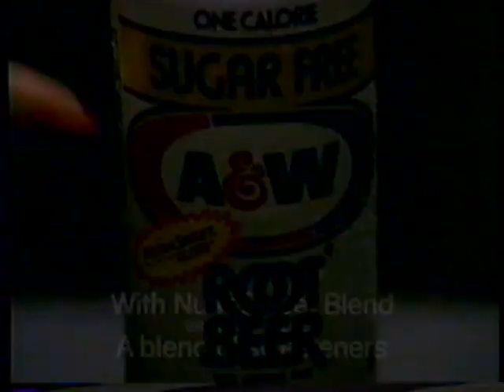5/17/1985 ABC News Brief - Jay Schadler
Top Stories:
United Airlines Pilots Strike
Massive power outage in Florida

This Brief aired May 17th 1985. It appeared during a broadcast of "One Life To Live" on KVIA  Channel 7 in El Paso Texas.